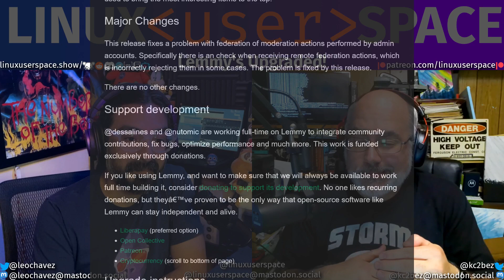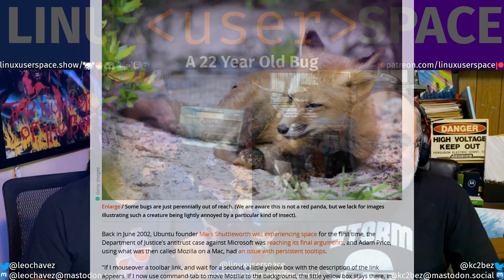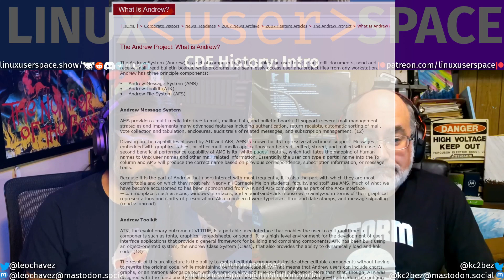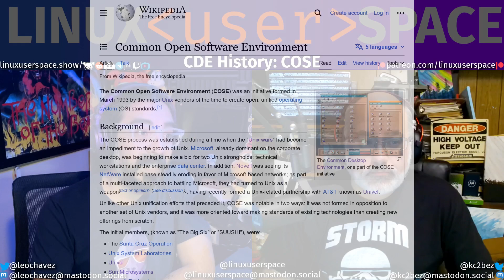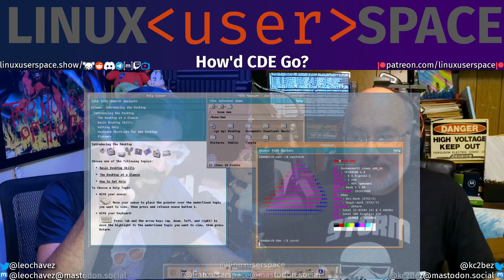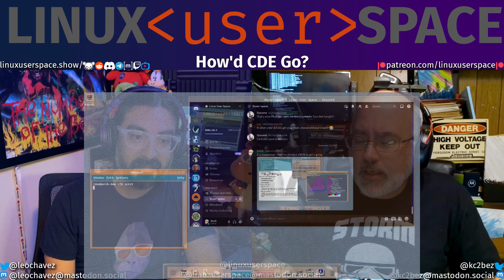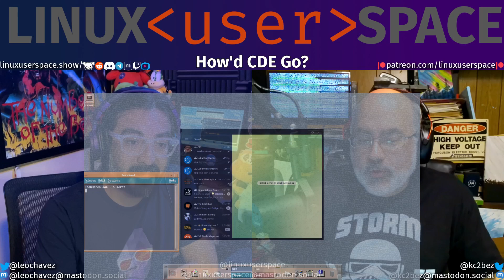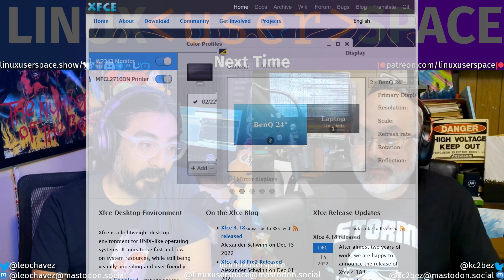Anything But Common (Season 4, Episode 6)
⭐⭐⭐⭐Producers ❤️
John Andersen, Bruno Parisi, Johnny, Dave Jones
⭐⭐⭐Co-Producers ❤️
Tim LePés
⭐⭐Super Users ❤️
Nicholas Omann, CubicleNate, sleepyeyesvince, LiNuXsys666, Jill Bryant & Steve Ryniker, Paul Burton, Eduardo Sanchez, Advait, Musical Coder, Larry Murphy, Hausken, Livet, Nick Woody, Mark aka The Saigoneer, Tobias Niedermayr
⭐Users ❤️
Eduardo PH, Kyle, Jon Guthery, Eduard Lucena

The ansible repo switched to tagged releases. There were ⚠️breaking changes⚠️ that needed to be prepared for.
One of the issues Dan had is likely fixed now
The Bug that's old enough to drink and drive, but hopefully not at the same time!
Spoiler - it updates just fine because my user is the owner in the /opt directory

W was a windowing system that was originally written for the V operating system
Tom's Window Manager, which eventually became Tab Window Manager, or twm
The OSF narrows the search for a User Interface
HP and Microsoft's CXI and DEC's XUI to create the HP OSF/Motif Window Manager
Sun went on to build OpenWindows, which was X with OPEN LOOK on top to replace SunView.
In 1994, The OSF and Unix International, a body meant to standardize UNIX, merged
and in 96, merged again with X/Open into The Open Group
May of 2000 when Motif was released as OpenMotif
LessTif, because Less is Mo, published an initial statement
August 6th, 2012, CDE was relicensed under the LGPL and was available on SourceForge, where it still lives today
After opening it up, 2.2.1 was released on March 1st, 2014
The final release, at least as of this recording, 2.5.1, dropped in October of 2022

Next Time
Some topics and feedback. Our next history exploration is the Xfce Desktop Environment

0:00 Cold Open
1:46 Lemmy's Upgraded!
11:05 A 22 Year Old Bug
16:11 Install Firefox Correctly
22:57 CDE History: Intro
24:44 CDE History: X
28:19 CDE History: OPEN LOOK
30:17 CDE History: COSE
32:23 CDE History: CDE & Others
35:27 CDE History: The Opening
37:22 CDE History: The Releases
44:22 How'd CDE Go?
1:17:35 Next Time
1:23:10 Stinger